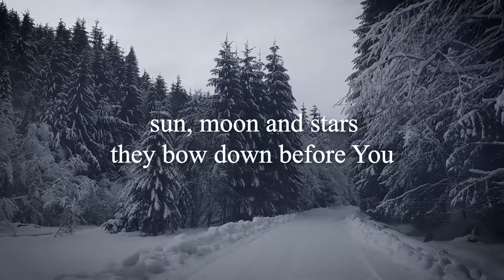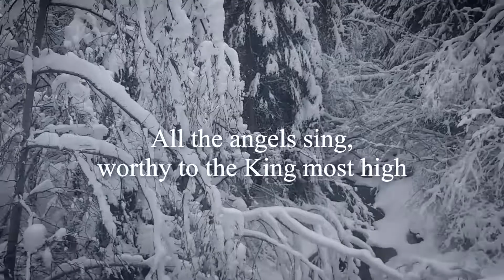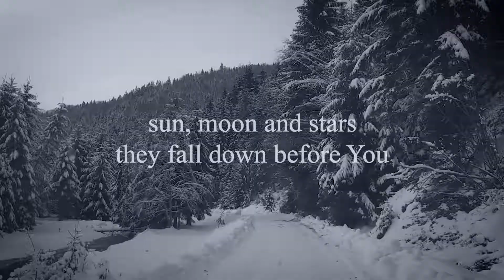The Dream Centre - Majesty (lyric video)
Song taken from the album Dream of the King by The Dream Centre
thedreamcentre.co.uk